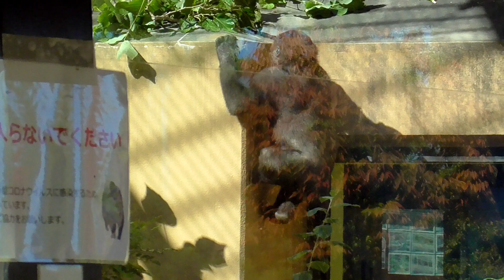キンタロウ、母に腕を噛まれて悲しくて泣きそう♪謝るため息子の腕を優しく握るママニシゴリラ♪【京都市動物園】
ゲンキは、突然キンタロウの腕を噛んで叱りました。叱られたキンタロウは、悲しい顔をしました。ゲンキは、キンタロウの手を優しく握って毛づくろいをして、謝っていました。

この他にも、珍しく胸を叩いてドラミングをするゲンキや激しく一緒に楽しそうに遊ぶキンタロウとゲンタロウなどの動画を収録しています。